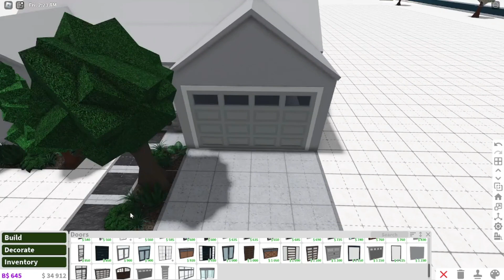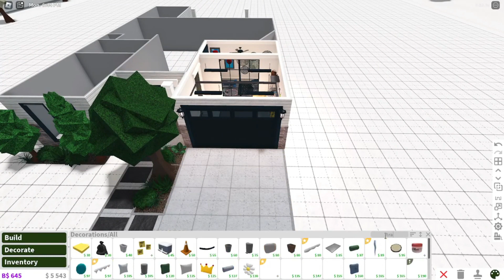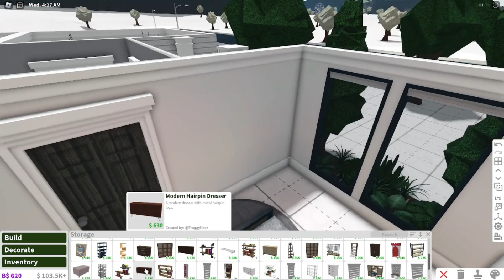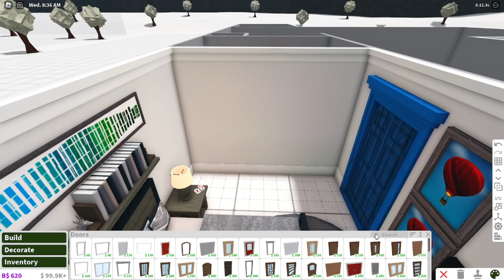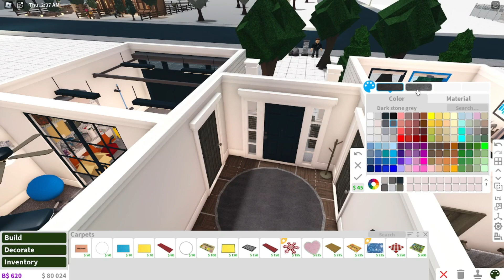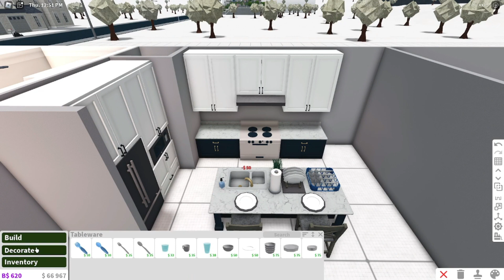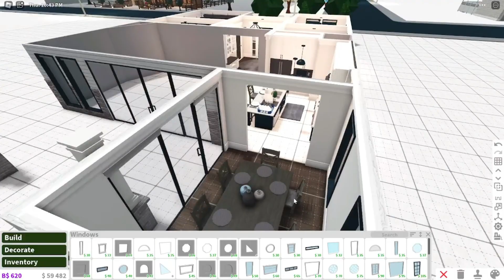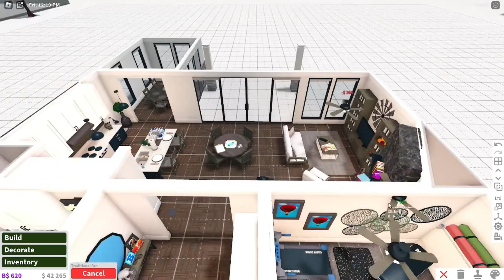Simple Modern Farmhouse Bloxburg Speedbuild | Roblox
Today I build a 1 story modern farmhouse with one bedroom and 1 bathroom.